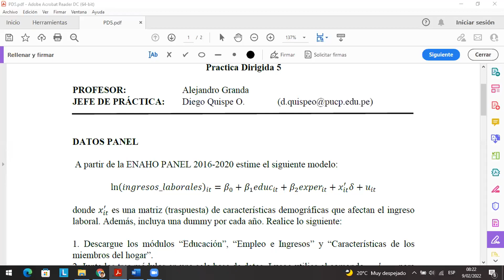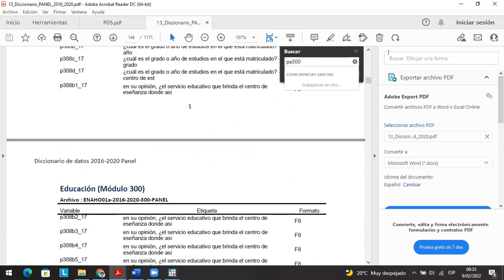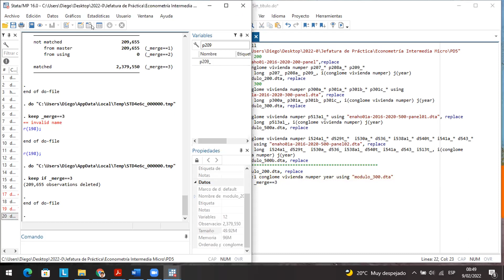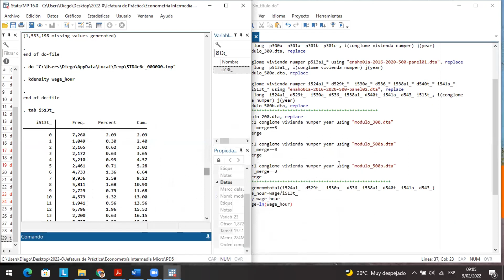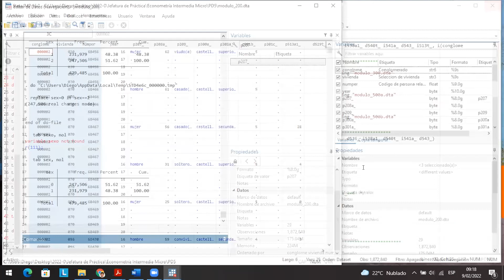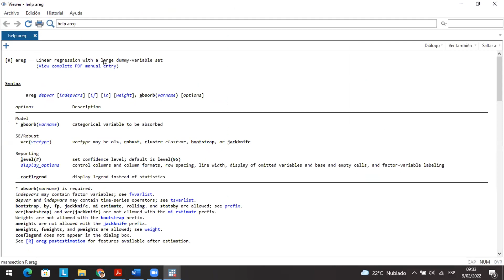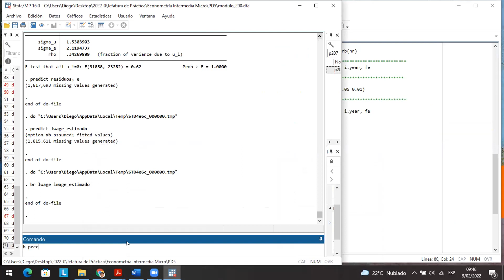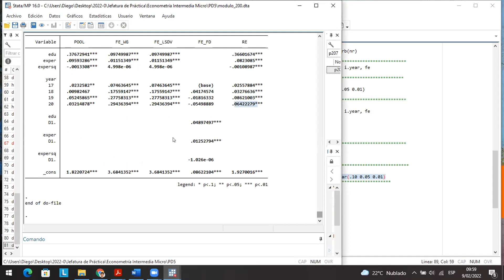Práctica Dirigida 6 - Econometría Intermedia: Micro - 2022-0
Datos Panel: Efectos Fijos y Efectos Aleatorios